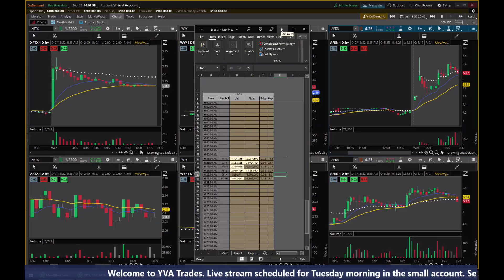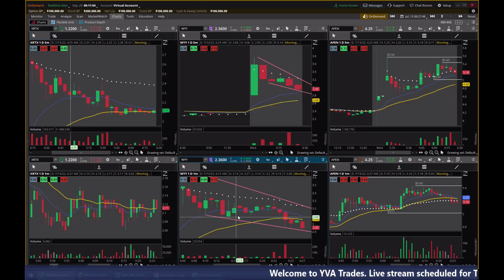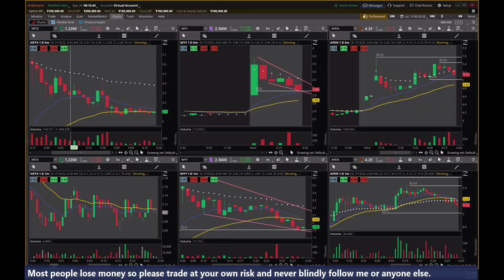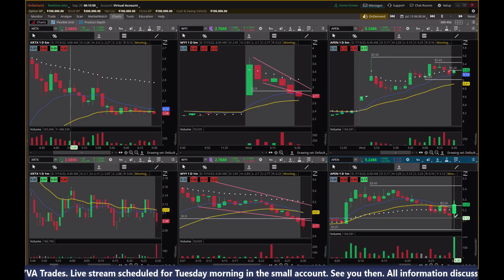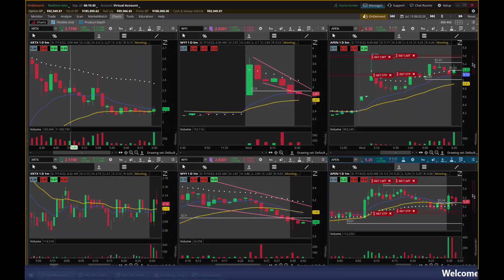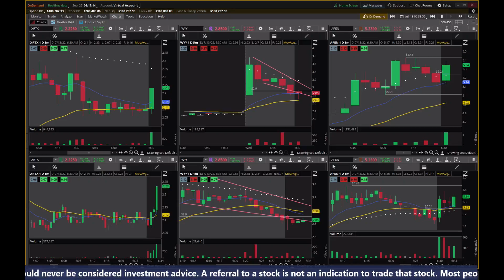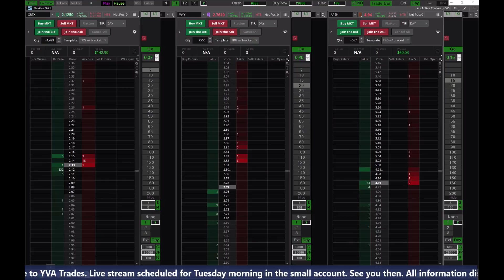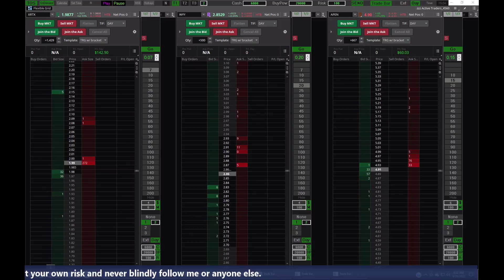Simulator - Up $9,141 in the account - Day41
Hit daily goal in 5 minutes putting my account up over the 9000 dollar mark.

Description:
    This channel is about day trading and using technical analyses to get in and out of trades at the right times. It works especially well for those who are willing to take the time to learn about the art of day trading and practice the methods I use for becoming successful.

    My name is Josh. I’m a day trader and the founder of YVA trades. I’ve dedicated my life to learning about the stock market, charts, indicators, and basic trading psychology.

    When you watch my videos, you’ll witness firsthand the success and advantage that is possible for those who are willing to take the time to learn about the art of day trading using my methods.

    You’ll also see each trade I place as they happen and as a result, you get the full experience of every up and every down in each trading session.

for more information and check out the story of how the name Yva came to be.